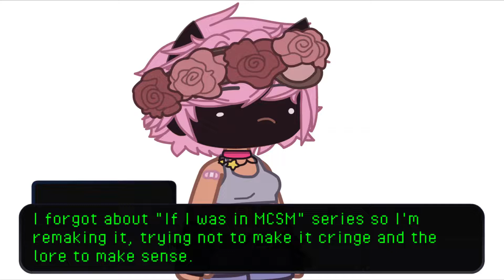Update about the "If I was in MCSM" series!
So yea, the whole thing is gonna be remade.